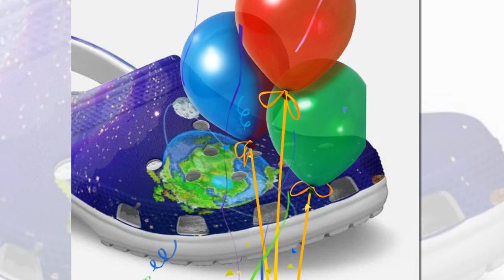Galaxy-Themed Crocs: Waterproof Shoes for Fun in Any Weather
These galaxy-themed Crocs are not only fun but functional. With EVA material and ventilation holes, they offer breathable comfort on hot beach days. Thanks to their anti-slip soles, they excel on slick surfaces during rainy weather. Featuring cosmic prints with planets, these Crocs are lightweight, stylish, and easy to maintain, making them a practical choice for all occasions.

Welcome to Our Ultimate Product Review Video! 🚀

In this video, we dive into some of the finest products available, curated with care by our team through extensive research. Whether you're on a budget or seeking premium options, we’ve thoughtfully categorized these recommendations to suit everyone’s needs.

🔍 Want to explore further or check the latest prices? Use the links below for more detailed information and discover the perfect product that fits your lifestyle. Let’s get started!

🎬 Some visuals used in this video and images are sourced from stock footage and reliable platforms such as Amazon, AliExpress, Zasav, and other creators to give you a closer look at the products.

🛠️ The respective manufacturers or vendors provide all product details, features, and guarantees mentioned. We strive for accuracy, but we cannot take responsibility for claims made by these sources.

🙏 Thank you for your support and being a valued part of our community! Your encouragement helps us continue bringing valuable insights and reliable recommendations to you. Enjoy the video and happy shopping! 🎉